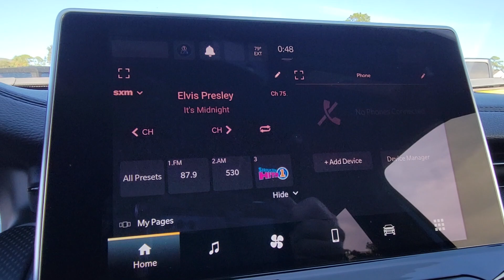2023 Jeep Compass Cocoa Beach, Palm Bay, Kissimmee, Deltona, Titusville, FL 23193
Laser Blue Pearlcoat New 2023 Jeep Compass Trailhawk available in Titusville, Florida at Parks CDR Space Coast. Servicing the Cocoa Beach, Palm Bay, Kissimmee, Deltona, FL area.

5600 U.S. 1

ENGINE: 2.0L I4 DOHC DI TURBO W/ESS  (STD),BLACK CLEARCOAT,TRAILHAWK CONVENIENCE GROUP  -inc: 2nd Row USB Type A/C Charge Only  Remote Start System  Reversible Carpet/Vinyl Cargo Mat  Windshield Wiper De-Icer  Heated Front Seats  Heated Steering Wheel  Power Adjust 8-Way Driver Seat  Power 2-Way Driver Lumbar Adjust,TRANSMISSION: 8-SPEED AUTOMATIC 8F30  (STD),QUICK ORDER PACKAGE 29E  -inc: Engine: 2.0L I4 DOHC DI Turbo w/ESS  Transmission: 8-Speed Automatic 8F30,TRAILER TOW GROUP  -inc: 4 Pin Wiring Harness  Class III Receiver Hitch,LASER BLUE PEARLCOAT,FRONT LICENSE PLATE BRACKET,RUBY RED/BLACK  PREMIUM CLOTH/LEATHER TRIM BUCKET SEATS,TU-TONE PAINT GROUP,Turbocharged,Four Wheel Drive,Power Steering,ABS,4-Wheel Disc Brakes,Brake Assist,Aluminum Wheels,Tires - Front All-Terrain,Tires - Rear All-Terrain,Conventional Spare Tire,Tow Hooks,Tow Hooks,Heated Mirrors,Power Mirror(s),Integrated Turn Signal Mirrors,Rear Defrost,Privacy Glass,Intermittent Wipers,Variable Speed Intermittent Wipers,Rain Sensing Wipers,Rear Spoiler,Power Door Locks,Daytime Running Lights,Automatic Headlights,LED Headlights,Fog Lamps,Automatic Highbeams,AM/FM Stereo,Satellite Radio,MP3 Player,Auxiliary Audio Input,Requires Subscription,MP3 Player,Steering Wheel Audio Controls,Auxiliary Audio Input,AM/FM Stereo,Satellite Radio,Requires Subscription,Bluetooth Connection,Pass-Through Rear Seat,Rear Bench Seat,Adjustable Steering Wheel,Trip Computer,Power Windows,Leather Steering Wheel,Keyless Entry,Power Door Locks,Keyless Start,Keyless Entry,Power Door Locks,Cruise Control,Adaptive Cruise Control,Climate Control,Multi-Zone A/C,A/C,Cloth Seats,Leather Seats,Bucket Seats,Auto-Dimming Rearview Mirror,Driver Vanity Mirror,Passenger Vanity Mirror,Driver Illuminated Vanity Mirror,Passenger Illuminated Visor Mirror,Floor Mats,Smart Device Integration,Power Windows,Power Door Locks,Trip Computer,Security System,Immobilizer,Traction Control,Stability Control,Traction Control,Front Side Air Bag,Blind Spot Monitor,Cross-Traffic Alert,Lane Departure Warning,Lane Keeping Assist,Lane Departure Warning,Front Collision Mitigation,Driver Monitoring,Tire Pressure Monitor,Driver Air Bag,Passenger Air Bag,Front Head Air Bag,Rear Head Air Bag,Passenger Air Bag Sensor,Knee Air Bag,Child Safety Locks,Back-Up Camera